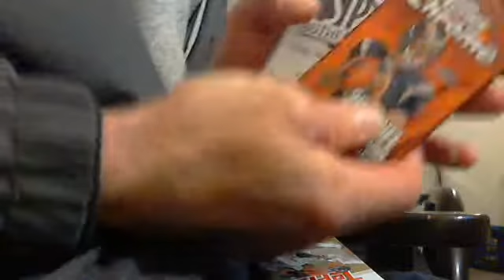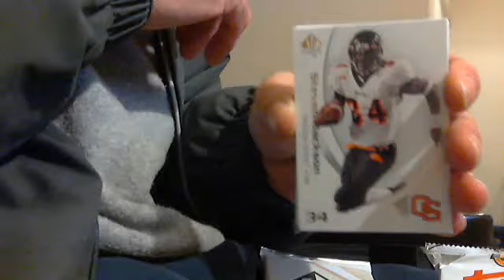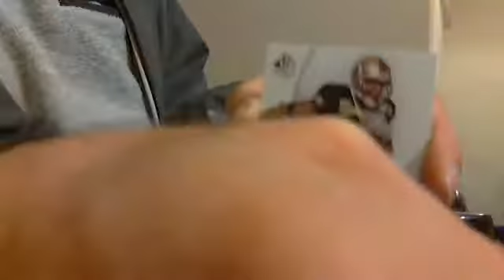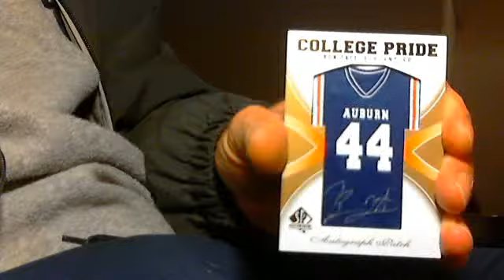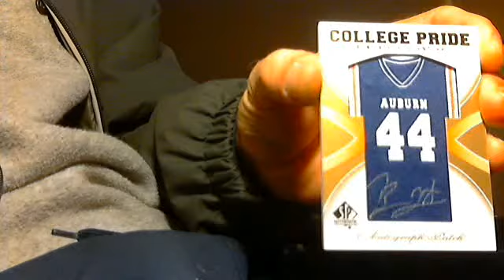2010 sp authentic pack break live ben tate patch auto rc auburn texans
pretty sweet pull off a 2 pack break of 2010 sp authentic football..pm me with offers